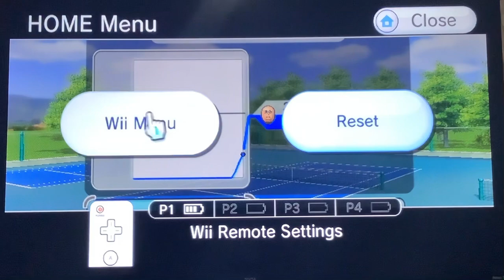Playing Wii Sports tennis again.